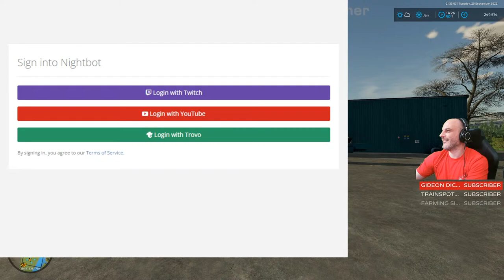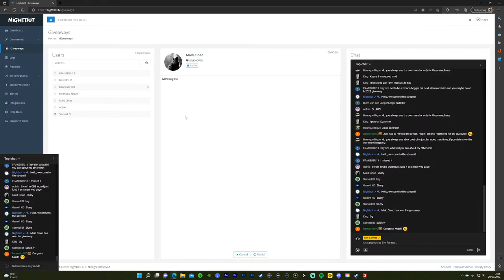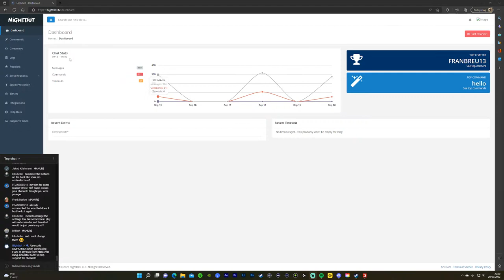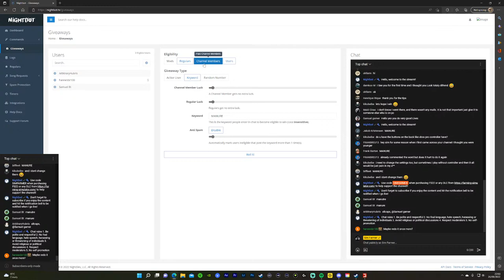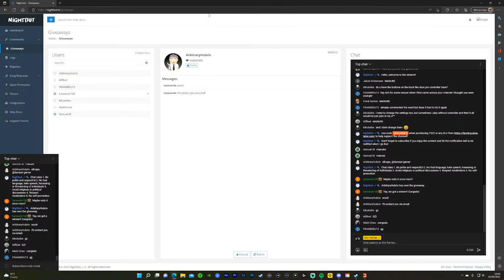🔴 LIVE Late Winter Forestry - Calm Lands #13 Farming Simulator 22 Livestream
FS22 Late Winter Forestry - Calm Lands livestream on Farming Simulator 22 with @Stevie4KGaming and Storm. This time we'll be using forestry equipment from FDR Logging to clear the tees we planted on the map. We'll take the cut logs to the new sawmill we'll also build so we can start producing planks which we can then use to produce furniture at a new carpentry shop we'll build during the stream. We'll also buy some new land so we can plant more trees and extend the farm and some of our fields.

To enter you need to provide the correct word in capital letters when asked to do so during the stream. Only post the one word and nothing else on the comment and do not post the word more than once as you will be disqualified. The prize is one copy of the Pumps and hoses DLC for PC only and no cash alternative will be given. I will then send the download code which can be redeemed on the Farming Simulator website. The DLC is released on the 27/09/22 Thank you and good luck.